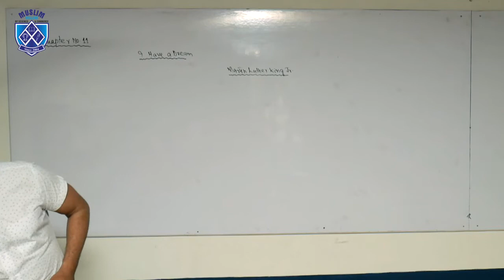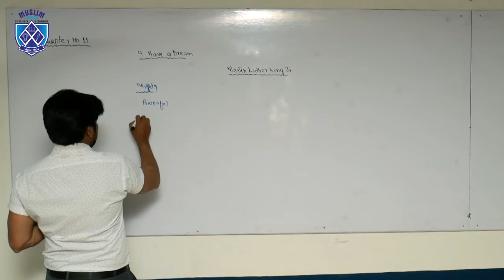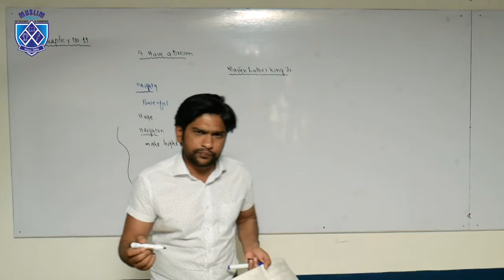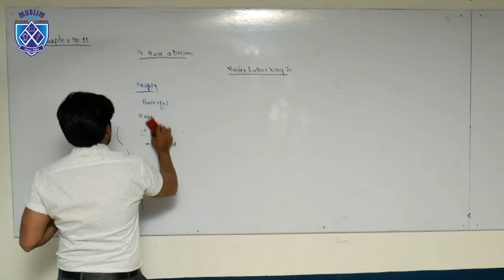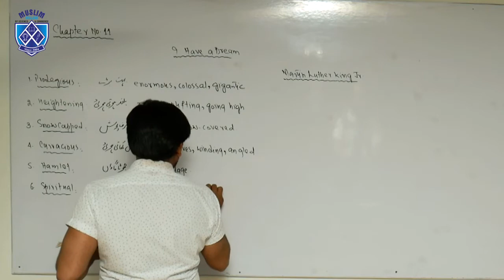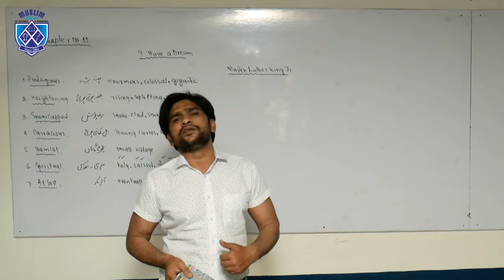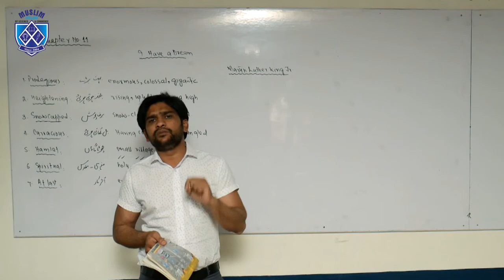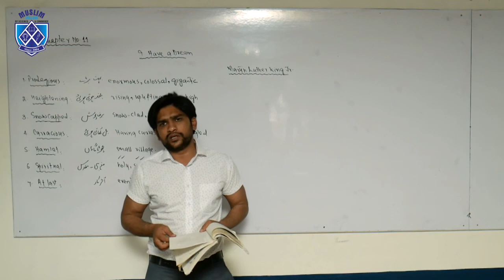I Have a Dream Lecture No #3 | Muslim College Multan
I Have a Dream is actually a speech of the great Martin Luther King Jr. who fought for the freedom of negroes all his life. This speech is a part of FSC First year syllabus. In this lecture Mr. Fazil Husain is explaining that speech in a great way.